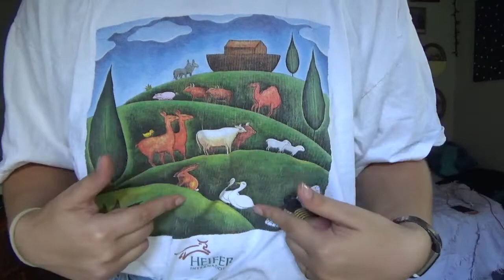thrifting my dream fall wardrobe - pinterest trends try on haul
literally the biggest thrift haul ever. lets just not think about how much money I spent to get all of this stuff, thanks :)

Depop: lizzzieslife